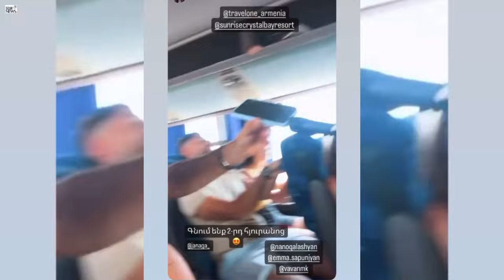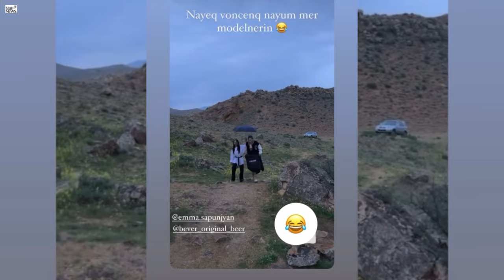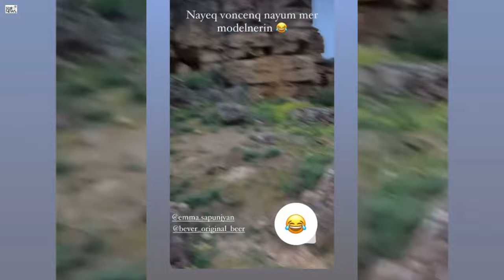Էմմա Սապունջյանը նոր սիրելի ունի. Բացառիկ լուսանկար